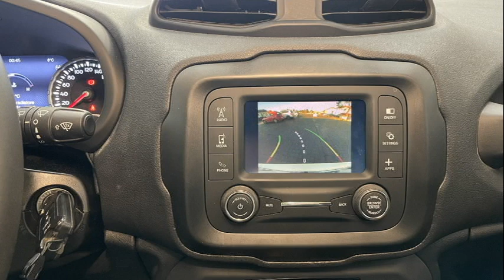Come aprire il connettore autoradio How to open the car radio connector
In questo breve video vi mostro come si può aprire il connettore autoradio che si trova su Jeep Renegade, 500X , Compass ed altri modelli del gruppo.
Non è difficile, con un minimo di manualità e soprattutto pazienza ci può riuscire chiunque

Buon divertimento!!!.